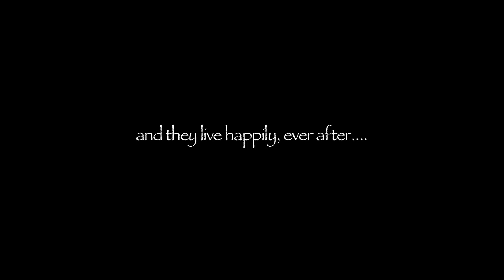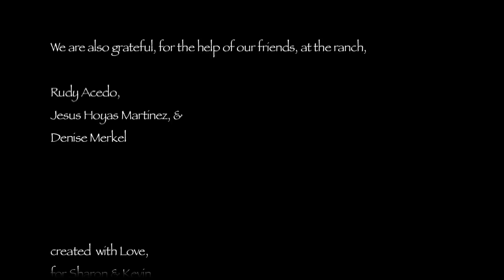Blossom's Love Story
A story about a young foal ,who was rejected by her mother. Kevin Alvarado, sings James Taylor's " Blossom". Created for Sharon & Kevin , with love by Susan Maddux.